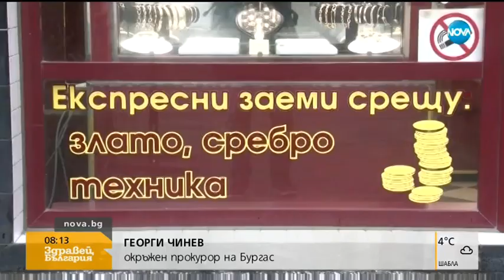Касоразбивачи в действие: Как се обират сейфове със стотици хиляди левове (07.02.2019г.)